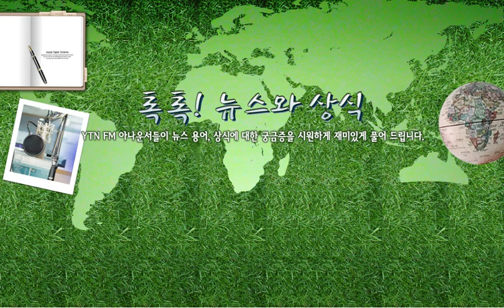[톡톡] 집시법 12조- 11/15(화) 톡톡! .../ YTN 라디오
[톡톡] 집시법 12조- 11/15(화) 톡톡! 뉴스와 상식